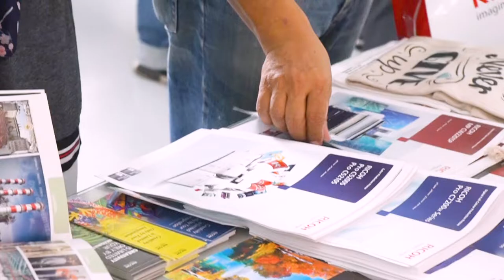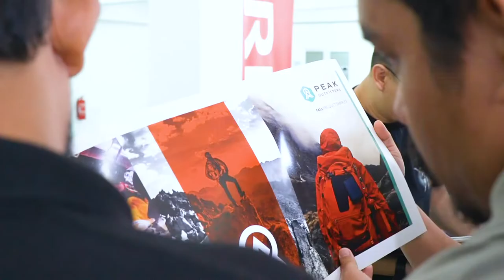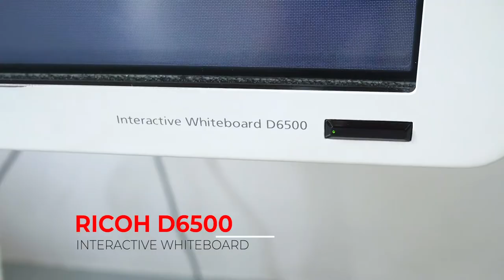Yeely Copier New Factory Open Ceremony 2019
Thanks to our continuous support customer and partner. Let us provide better solutions and better working environment to your workplace.